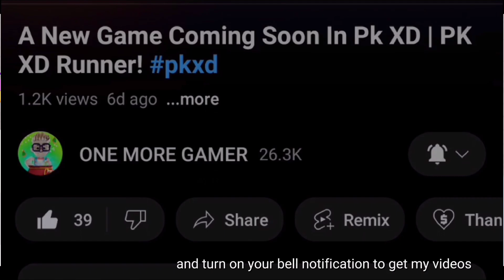Miraculous On Pk Xd | Ladybug And Cat Noir Are Coming! New Update | New House And All Details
Claim your Gems

H͟e͟l͟l͟o͟ m͟y͟ N͟a͟m͟e͟ I͟s͟ O͟M͟G͟ G͟A͟M͟E͟R͟

❥︎𝙷𝚘𝚙𝚎 𝚢𝚘𝚞 𝚊𝚕𝚕 𝚕𝚒𝚔𝚎 𝚝𝚑𝚒𝚜 𝚟𝚒𝚍𝚎𝚘 𝙰𝚗𝚍 𝙸 𝙰𝚖 𝚃𝚛𝚢𝚒𝚗𝚐 𝚝𝚘 𝚌𝚛𝚎𝚊𝚝𝚎 𝚖𝚘𝚛𝚎 𝙸𝚗𝚝𝚎𝚛𝚜𝚝𝚒𝚗𝚐 𝚟𝚒𝚍𝚘𝚎𝚜 𝚒𝚍𝚎𝚊𝚜

𝙰𝚋𝚘𝚞𝚝 𝙶𝚊𝚖𝚎...

you can claim code .

𝚂𝙾𝙼𝙴 𝙶𝙰𝙼𝙴 𝚄𝙿𝙳𝙰𝚃𝚂♡︎♡︎
ఌ︎ఌ︎ఌ︎ఌ︎ఌ︎ఌ︎ఌ︎ఌ︎ఌ︎ఌ︎ఌ︎ఌ︎
Omggamer
Secretbox
New Armor
New Outfits

𝙷𝙴𝙻𝙿:
𝙳𝙸𝙳 𝚈𝙾𝚄 𝙽𝙴𝙴𝙳 𝙰𝙽𝚈 𝙺𝙸𝙽𝙳 𝙾𝙵 𝙷𝙴𝙻𝙿 𝙾𝚁 𝚆𝙰𝙽𝚃 𝚃𝙾 𝙼𝙰𝙺𝙴 𝚅𝙸𝙳𝙴𝙾 𝚆𝙸𝚃𝙷 𝙼𝙴
𝑇ℎ𝑎𝑛 𝑦𝑜𝑢 𝑐𝑎𝑛 𝑠𝑒𝑛𝑑 𝑚𝑒 𝐷𝑀 𝑂𝑁 𝐼𝑁𝑆𝑇𝐴𝐺𝑅𝐴𝑀

𝚄𝚂𝙸𝙽𝙶 𝚂𝙾𝙽𝙴 𝙽𝙰𝙼𝙴 ♫︎♫︎

And some NCS music for my video 😉

Tags in Hindi

Pk xd kaise khelte hain,
Pk xd main kaise paise  kamaye,
Pk xd kaise chala sakte hain,
Pk xd download kaise karu,
Pk xd gems kaha se milega,
Pk xd join kaise karun,
Pk xd update kab aaega,
Pk xd open nhi hora,